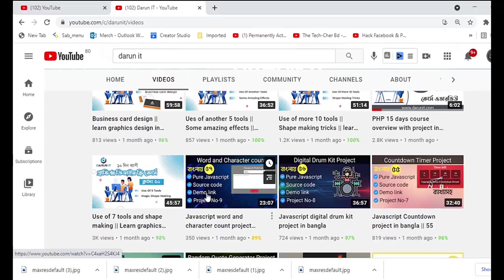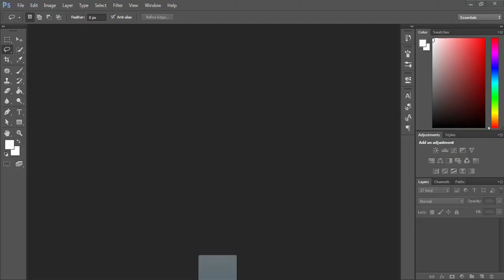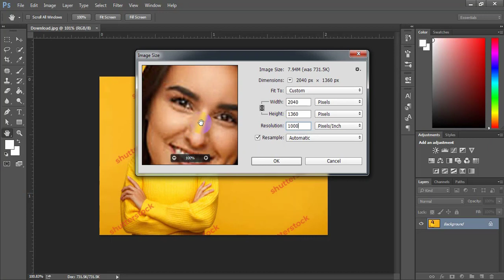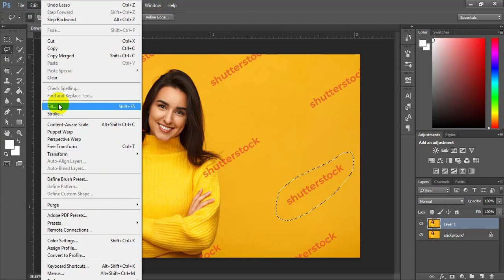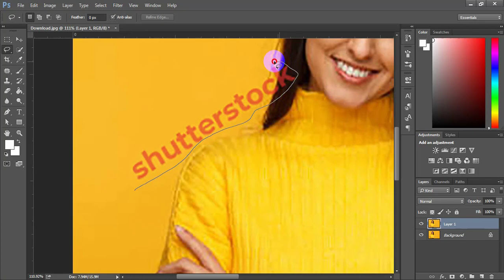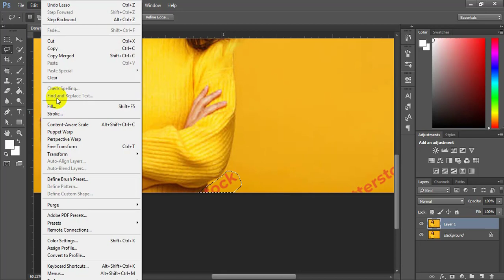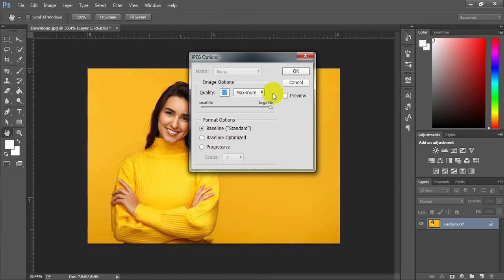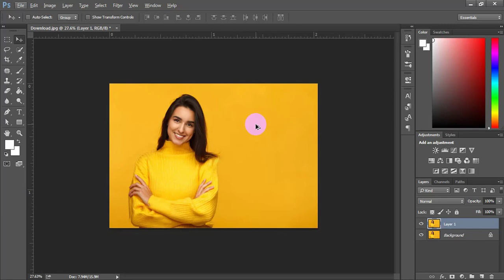How to remove watermark from any Photo or Picture in Bangla